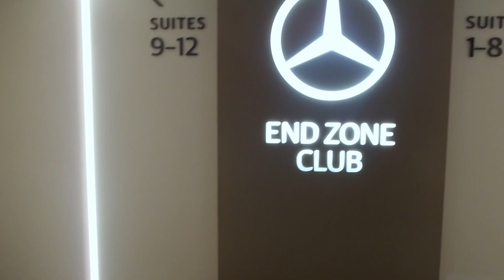Exclusive Premium Seating Experience for the Sugar Bowl Country Kickoff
The North End Zone Club at the Caesars Superdome is an exclusive luxury opportunity for fans for the Sugar Bowl Country Kickoff featuring Garth Brooks. The Club is the only area of the stadium that is inclusive of beer, wine, soft drinks, water, and snacks. Each ticket includes a comfortable, oversized seat with a spectacular view of the show, access to the North End Zone Club with large screen TVs and a dedicated exclusive entrance into the game.